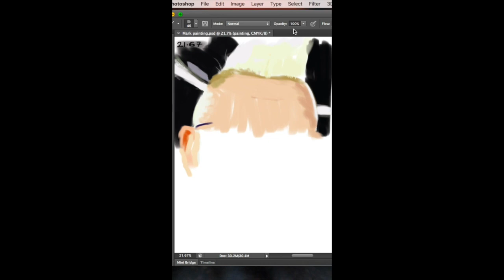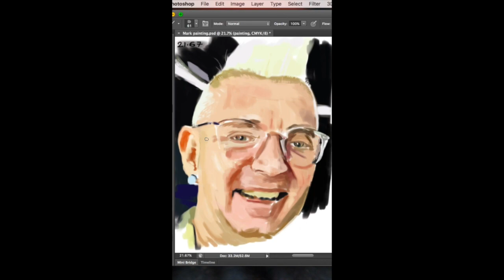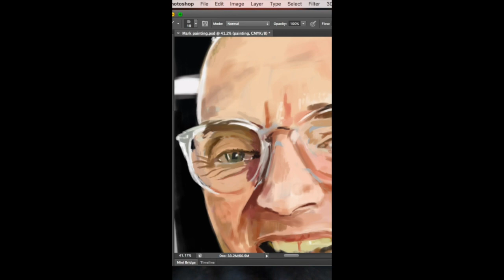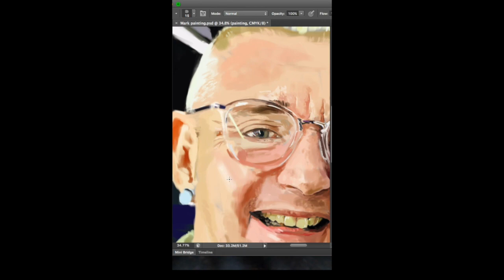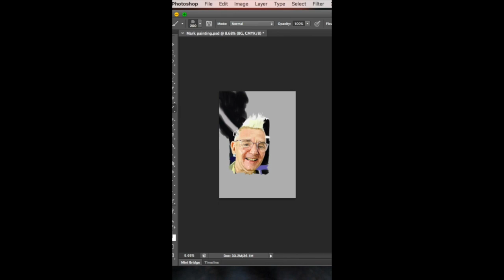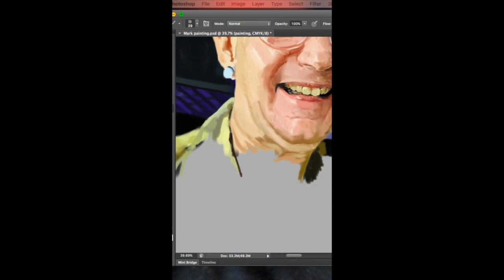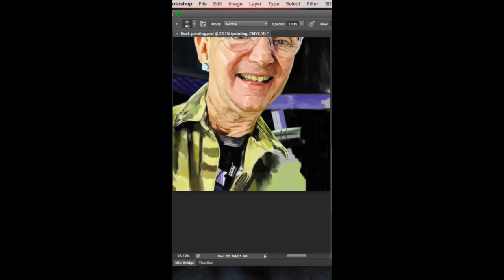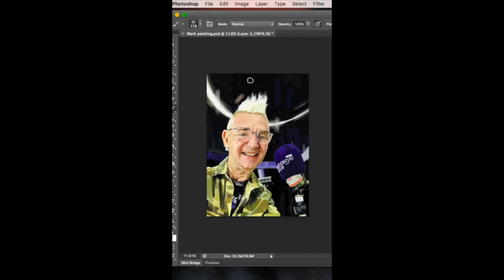Digital painting, time lapse of Dj Mark Lloyd of 'Dubai Eye Radio'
The video is just over 10 minutes which I know can drag on for a while in terms of a time lapse. I usually condense them to 5 minutes but recently learnt that YouTube algorithms don't even share your videos around if they're less than 10 minutes so I am trying to get my work out there (it's difficult).

This was a commissioned piece by 'Dj Cool Mark', of Dubai Eye radio. Painted freehand throughout apart from the logo on the mic at the end.

Painted using one brush in Photoshop on a Wacom Cintiq.

I'm aware i'm using a lot of the same tracks on my videos but i'm quite short on royalty free tracks and Dub Phizix is a mate so let me use his. I'll add more variety, as and when I get more.